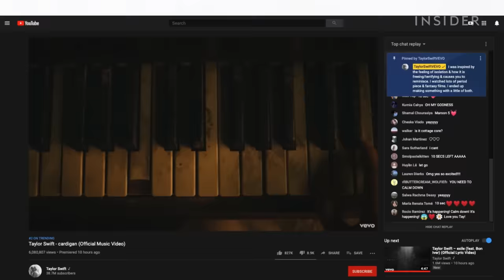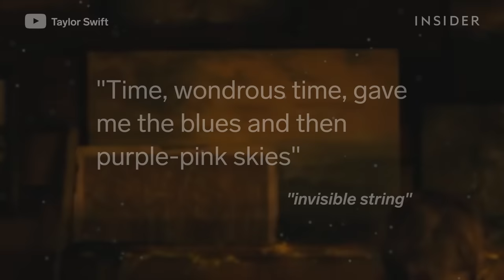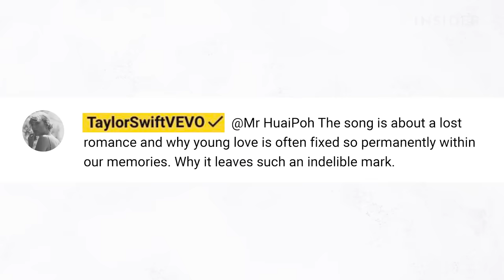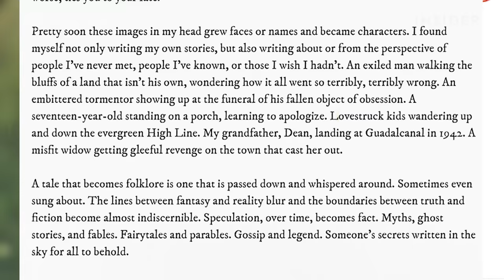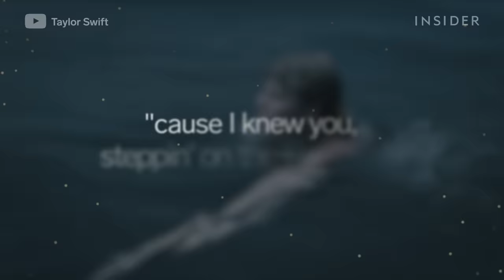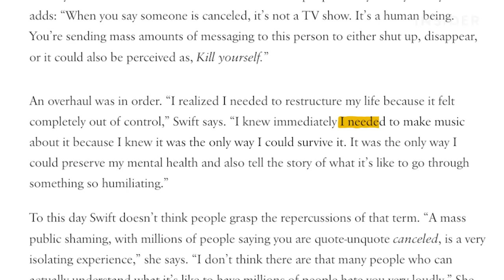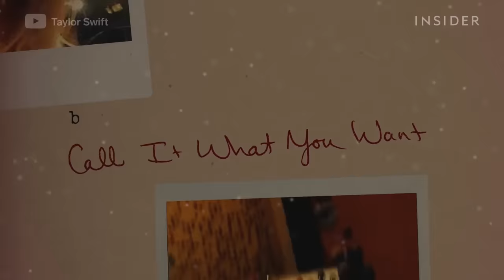Everything You Missed In Taylor Swift’s ‘Cardigan’ Video | Pop Culture Decoded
Taylor Swift dropped an enchanted music video for her new song “Cardigan,” the lead single from her surprise 8th studio album “Folklore.” The music video is full of Easter eggs from the other songs on “Folklore,” including “Invisible String,” “The 1,” “The Last Great American Dynasty,” “Seven,” and “Epiphany.” The “Cardigan” video makes several references to her past work too, including using imagery similar to her music videos for “Delicate,” “Out Of The Woods,” and “ME!” and lyrics similar to past songs  “Call It What You Want,” and “Sad, Beautiful, Tragic.” “Cardigan” also appears to reference the classic children’s story “Peter Pan” and even musician Harry Styles’ recent music video for his song “Falling.”